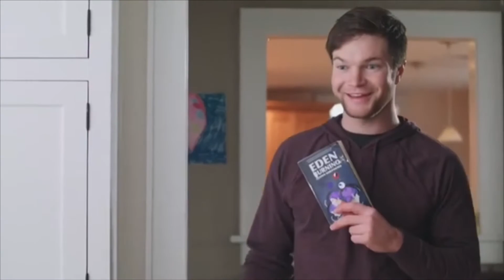Christopher Tuck Reel 2020